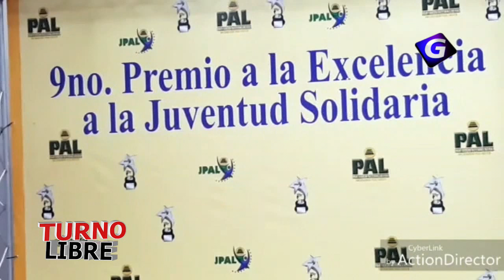TURNO LIBRE 30 enero 2019